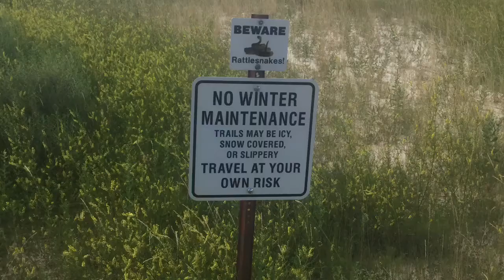Cross-country Trip Day 4 South Dakota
We drove 400 miles from the East end of South Dakota (Sioux Falls) to the west (Rapid City) today. The state is divided into two by the Missouri River. There were far fewer cornfields here, many bison citing and a few wheat fields. Just based on what we see traveling down Route 90 much of the land, unlike all the previous states we’ve passed is uncultivated. Especially in the western part of the state.

The highlight for today was visiting Badlands National Park, which was a study in geology, ecology, botany and climate change! Apparently, much of The Dakota’s were underwater in prehistoric times and as the waters dried up,  the area changed into a swamp area, much like subtropical Florida. They had alligators here once. And then to prairie grassland, until it became these rock formations that tell an intricate story about how this change occurred across time. Fossils included ancient squid, mesosaurs (ancient swimming reptiles), rhino-like ancestors of horses, 3 hoofed horses and so much more!  Nowadays, the animals that live here are bison, rattlesnakes and prairie dogs. Prairie dogs are a keystone species here that support the lives of 60 other plants and animals.

A special shout out to two new patrons! Emily Allen and Sylvia Dorham!  Thanks so much for supporting our work and our VLOGs!

Since we had to leave time for us to cook dinner in our hotel, we, unfortunately, could not make it to Mt. Rushmore. Thank goodness, everyone was fine with calling it a day after the Badlands. Next stop: Montana!